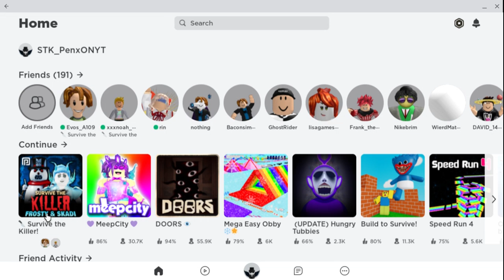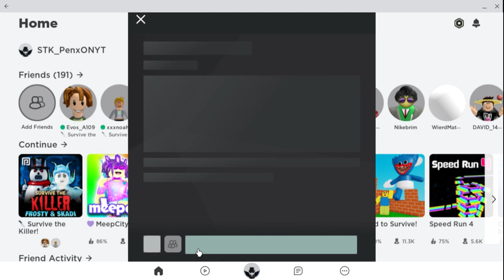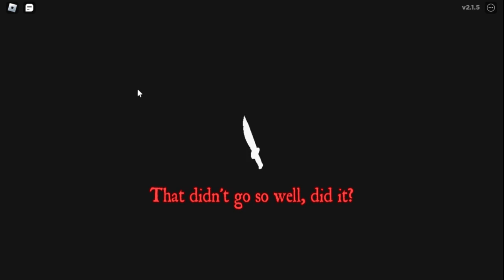SKADI AND CORRUPT FROSTY ARE IN STK NOW!!!